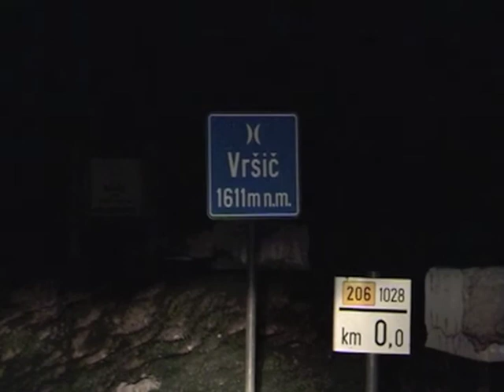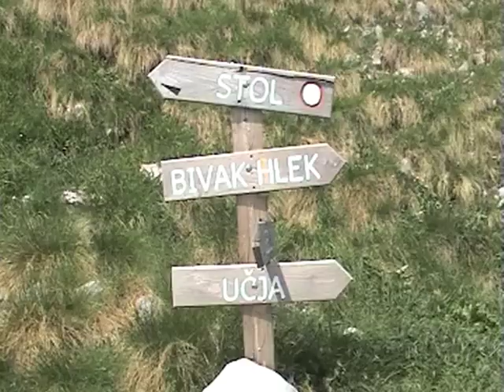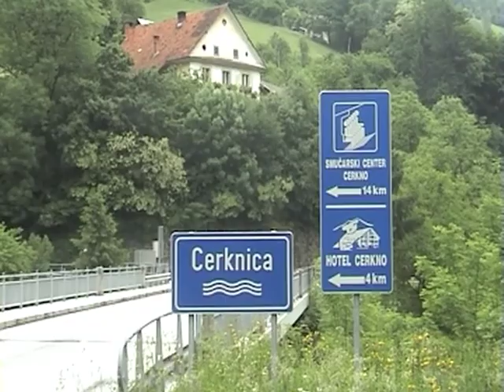Schotterpisten und Abenteuer mit dem Motorrad in Slowenien - outdoor-life -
Outdoor-life.eu  CLASSIC Video.
Wir sind 2005 mit den Motorrädern in Slowenien unterwegs. Immer auf der Suche nach Schotterpisten und einer Menge Spaß!!